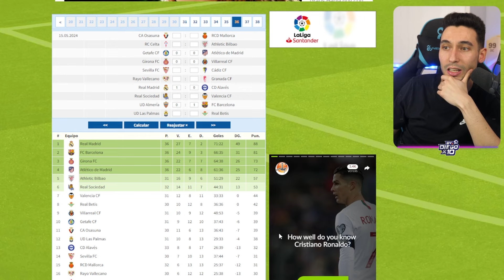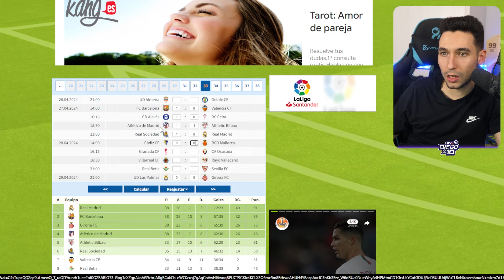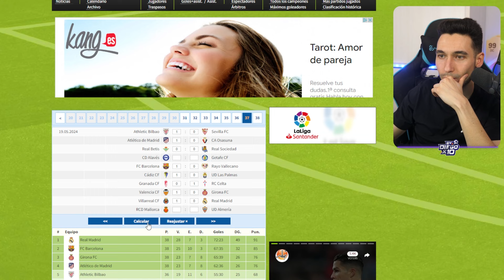PREDICCIÓN DE LO QUE QUEDA DE TEMPORADA 23/24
👍 Si te gusta mi contenido te agradecería que dejaras un LIKE!